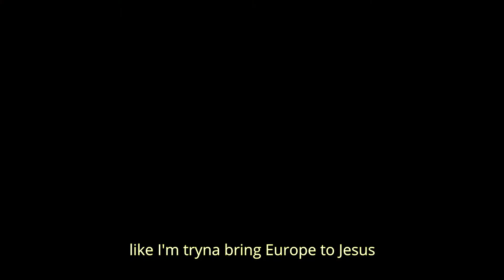Rapper MAKES A BEAT ON MPC LIVE 2 AND RAPS TO IT!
Kentucky Hip-Hop royalty Yons' track Post-Apocalyptic Monologue 3.